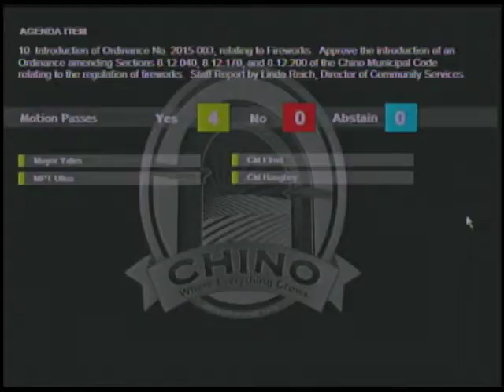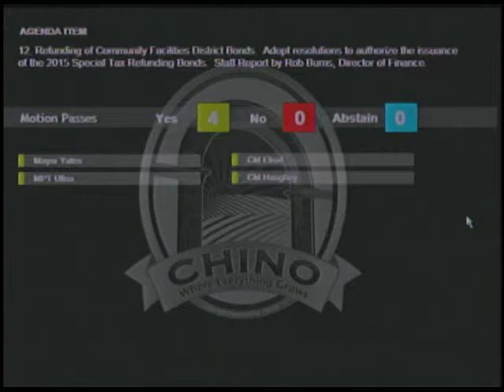City of Chino Council Meeting - May 5, 2015